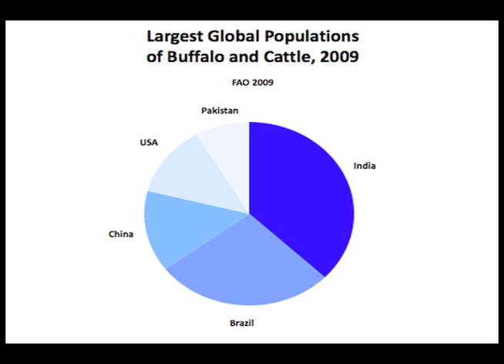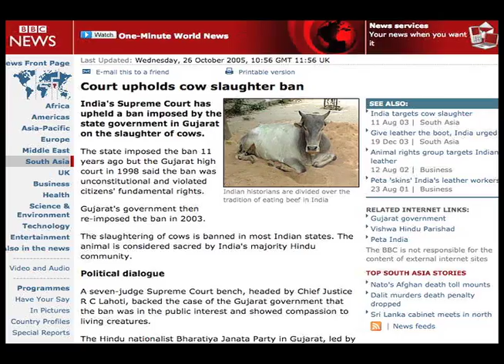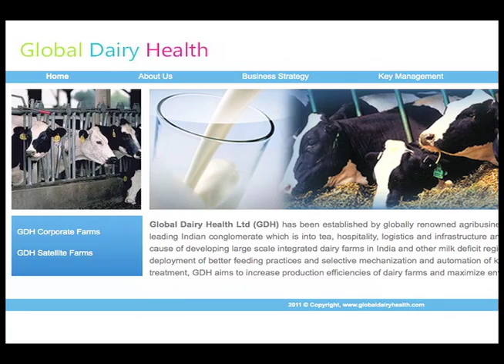India: Cows, Climate Change, and Food Security (Part 1)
India today has the largest dairy herd in the world, both cows and buffalo. To meet growing domestic demand, mainly for milk, India's cow and buffalo populations are increasing. At the same time, global as well as home-grown agribusinesses are making their mark on India, seeking to expand production through industrial style facilities. Beef is also a growing business in India. These developments have multiple impacts for India's food security, natural resources, the cows and buffalo themselves, and the global climate. Part 1 of 2.